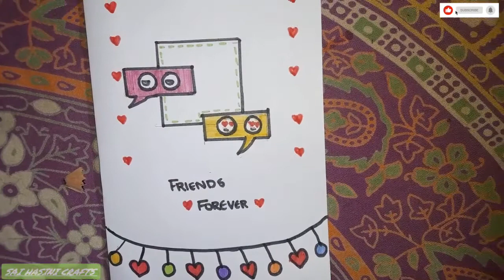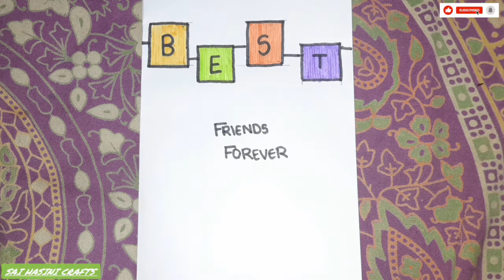DIY 2 Friendship Day Cards with paper //// Easy Friendship Day Greeting cards